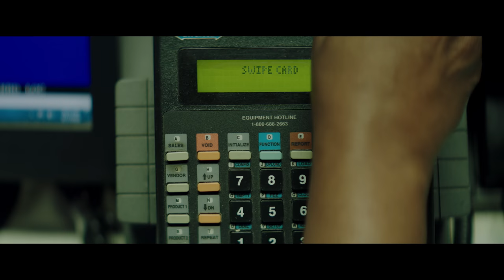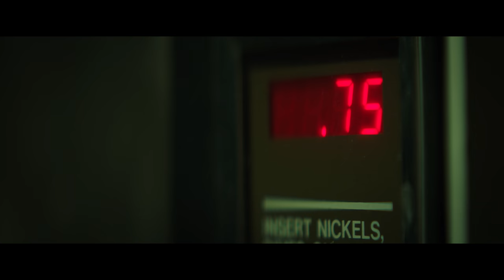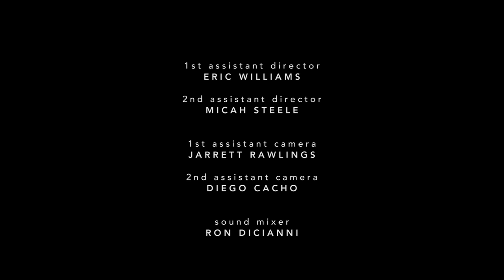EARLY DEPARTURE Short Film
A group of travelers' fateful encounter while stuck in a bus depot overnight.

Written and Directed by - Mason W. Dixon
Produced by- Mason W. Dixon, Amanda Dixon
Executive Producers- Amanda Dixon, Jenny Scuillo, Jared Scuillo
Co Producers- Joel Hartz, Jen Rothlein, Allison Joy Gale

Director of Photography - John Matysiak
Art Director - Chris Zidek
Editor- Mason W. Dixon
Casting Director- Marisa Munoz

CAST

Brandon- Jason Burkey
Maylea- Lestonja Diaz
Clerk- Michaele Chappell
Security Guard- Mykie Fisher
Thug- Francis Danca
Veteran- Clay Brocker
Mother- Jomaris DeJesus
Child- Armani DeJesus

CREW

Production Manager- Allison Joy Gale

Assistant Director- Eric Williams
2nd Assistant Director- Micah Steele

1st Assistant Camera- Jarrett Rawlings
2nd Assistant Camera- Diego Cacho

Sound Mixer- Ron Dicianni

Script Supervisor- Allison Joy Gale

Gaffer- Shannon Gamble
Key Grip- Rob Bennett
Best Boy- Billy Gomes
Dolly Grip- Patrick Wilson
Swing- Liam Balkon

Jib Operator- Craig Anderson

Hair & Make Up- Amanda Dixon

Visual Effects- Joel Robertson

Colorist- Rodney Williams

Audio Mix- J. Seeman

PA- Scotty Wright

Casting Assistants- Abbi Butler, Kris Lezetc

SPECIAL THANKS
Mark Hollowell
Doug Rice
Contrast Visuals
Digital Audio Post
Tolin FX
Scott Moore
Bill Hamilton
Doug Roth
Brad Patterson
CK Cates
Andy Kugler
Doug Bates
Tom Burns
Kevin Wilson
Carey Nelson Burch
Jackson Police Dept.
City of Jackson, TN